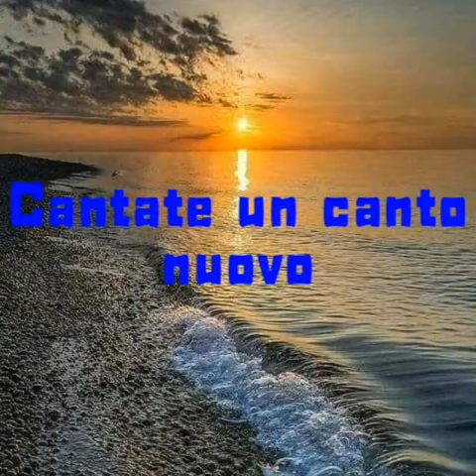Salmo 149 💛🧡❤ Monache Agostiniane Genova